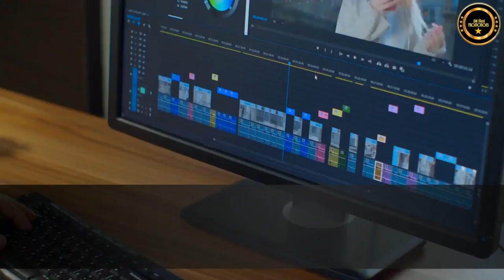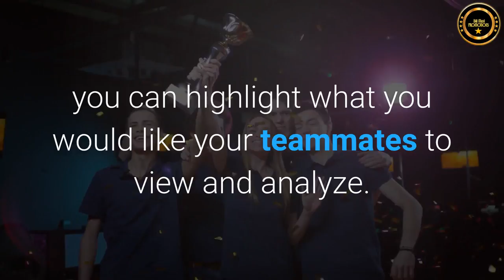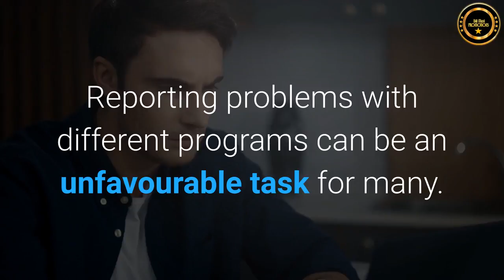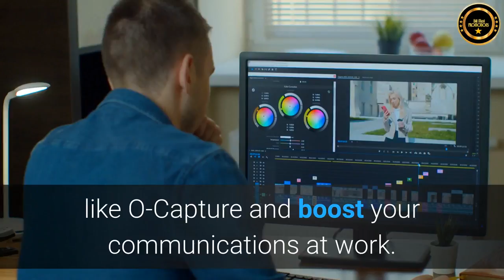ONPASSIVE Product : O-Capture - How To Achieve Effective Communication With Screenshot Software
O-Capture from ONPASSIVE is one such software that is a uniquely designed screen capture tool. It offers multiple layers of features that help businesses present what they capture with the best quality. Now customize and enhance your visual content with the help of tools like O-Capture and boost your communications at work.